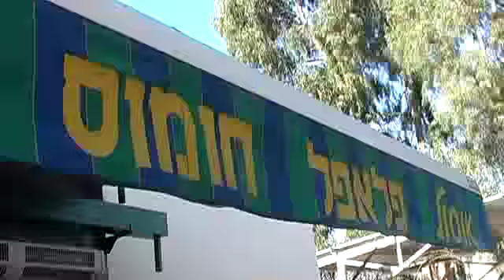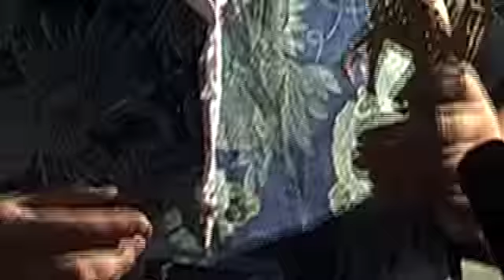Jeff Pulver Digitizes Hummus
We caught a quick interview with innovator, internet activist and blogger Jeff Pulver at the Rosh Pinah Media Festival. Jeff decided that the best place to discuss Israeli innovation would be the hummus place nearby.
On a dish of steaming beans and pitas we talked about Hummus, the social networking and camels. Oh, the camels...